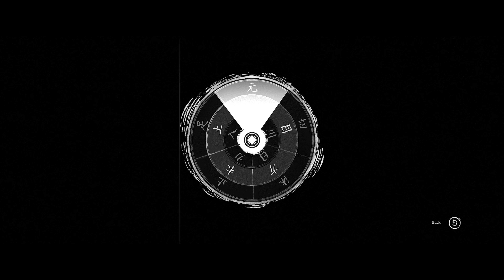Trek To Yomi PC Playthrough Episode 5 (Yomi Is Brutal!)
In this episode we continue our quest through Yomi in search of answers...we also have an epic mini boss battle!